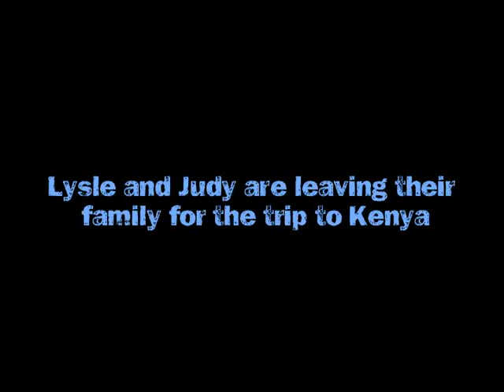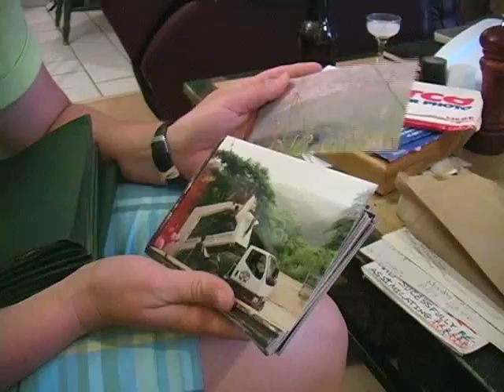From Austin to Africa: Community and Faith Team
Introductions to Community and Faith Team